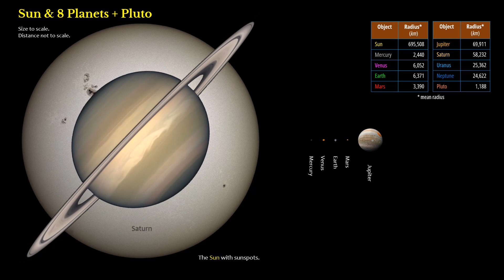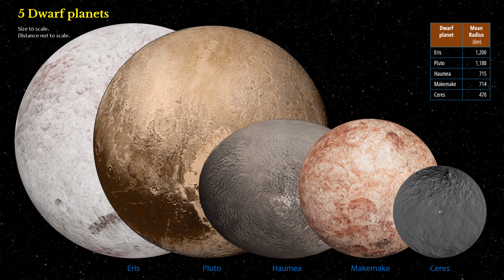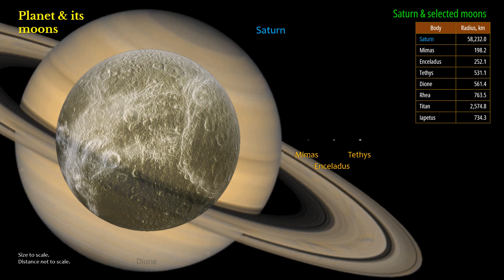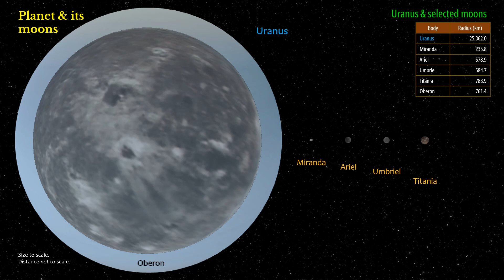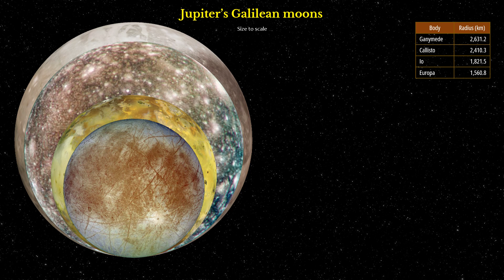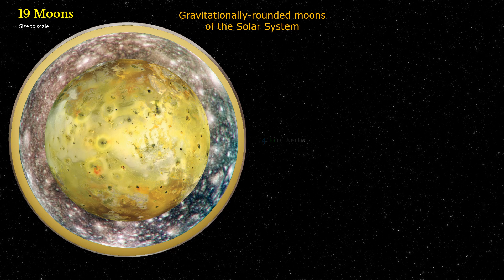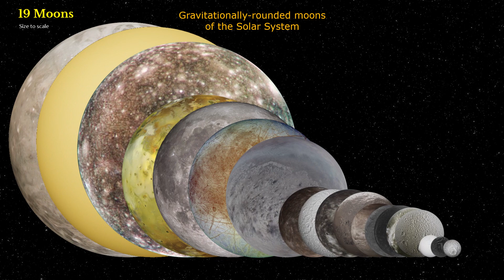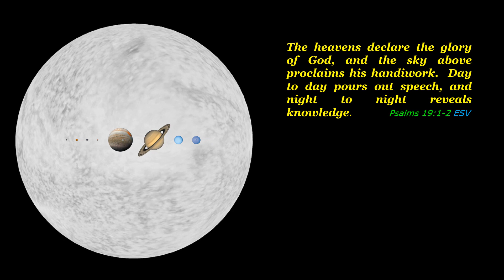Solar System: Size Comparisons Medley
A medley of solar system objects size comparisons.
Sun, planets, dwarf planets, and gravitationally-rounded moons except for Mars.

Contents (start time):
• Sun & 8 Planets + Pluto (0:10)
• 8 Planets + Pluto (1:25)
• 5 Dwarf planets (1:54)
• Planet & its moons (2:15)
• Jupiter’s Galilean moons (5:03)
• Saturnian moons (5:21)
• Uranian moons (5:53)
• 19 Moons (6:14)
• Sun & Planets in transit (7:11)

Sources:
NASA
CTTO of other sources & multimedia resources.